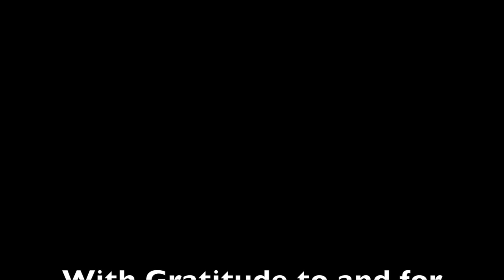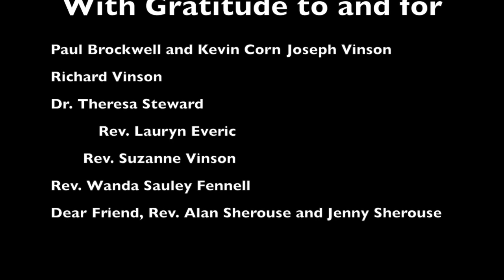3 29 2020 Worship as Grace Baptist Church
Worship of God as Grace Baptist Church of Richmond on March 29, 2020-Fifth Sunday in Lent